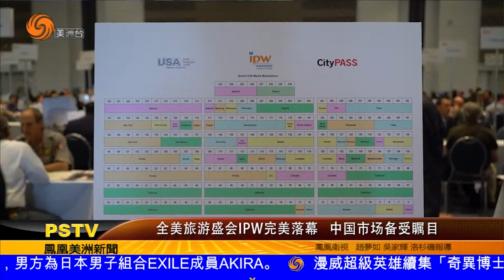0606 全美旅遊盛會IPW完美落幕 中國市場備受矚目